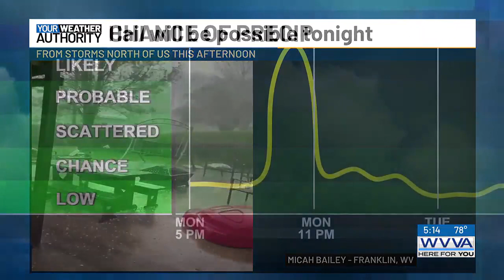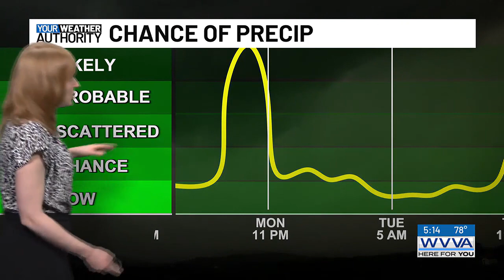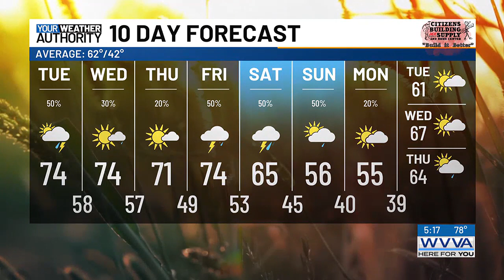Full video forecast (4-15-2024)